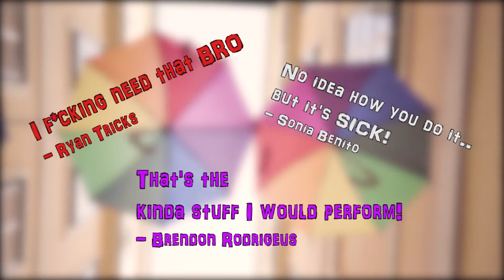POLITE by Raphael Macho video DOWNLOAD